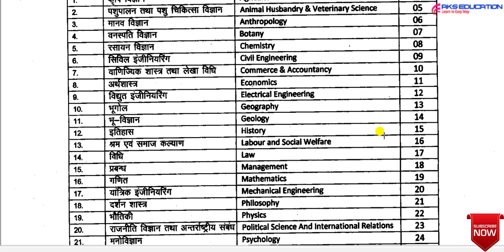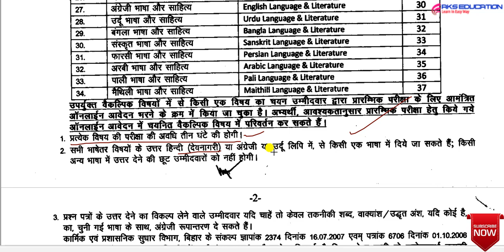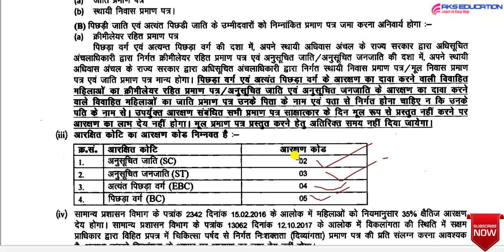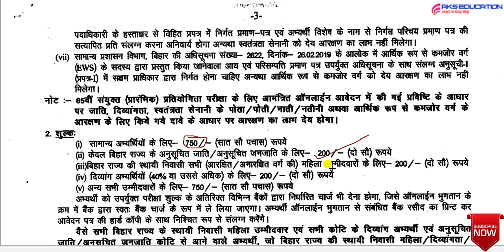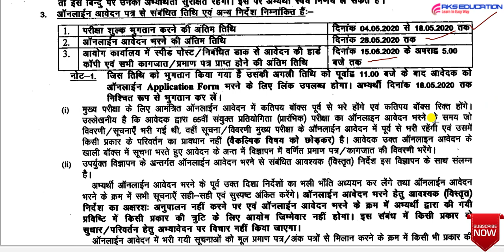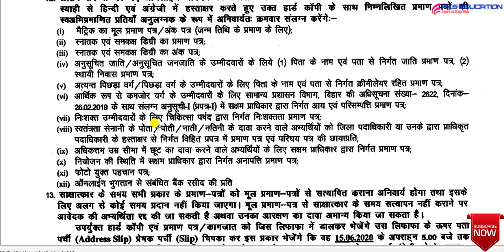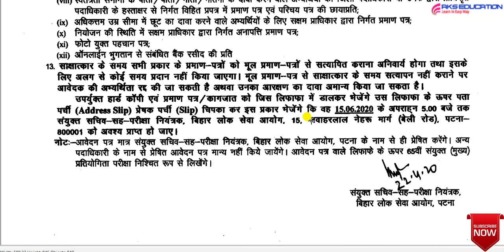65th BPSC|Mains Exam|Latest News|BPSC Form Fillup Date|Syllabus|Exam Pattern|BPSC Notification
Hi
AKS EDUCATION Youtube channel me aapka swagat hai
About this video-BPSC mains exam form Latest notifications.